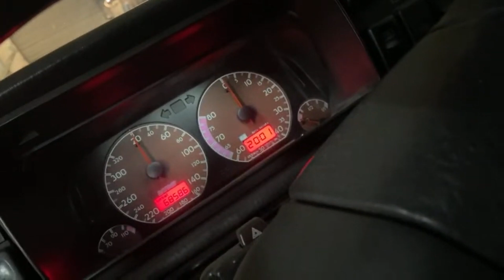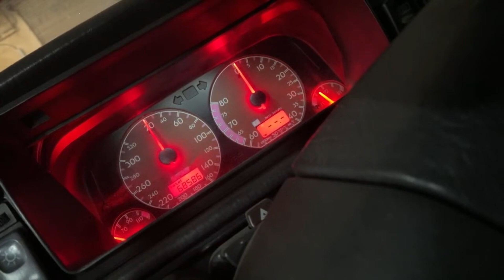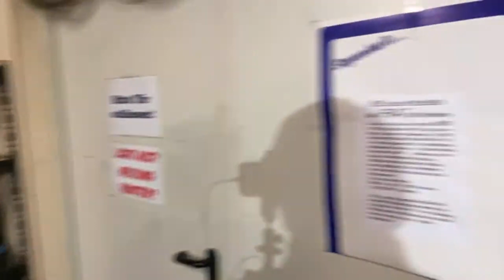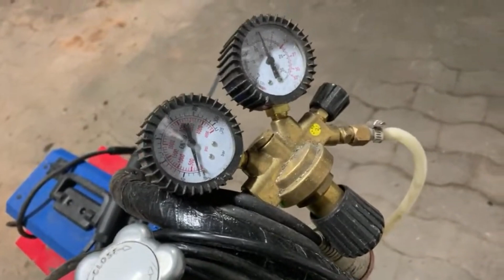Alles Spritschleudern! Was sind meine Sparsamsten Autos? | Streamausschnitt